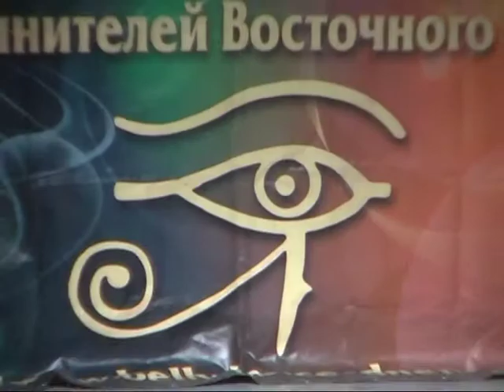Всеукраинский фестиваль "Фараоник- 2013" г. Днепропетровск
Организаторы фестиваля - Днепропетровская Областная Организация Исполнителей Восточного Танца,  президент Алена Годун, вице-президент Наталья Выборная